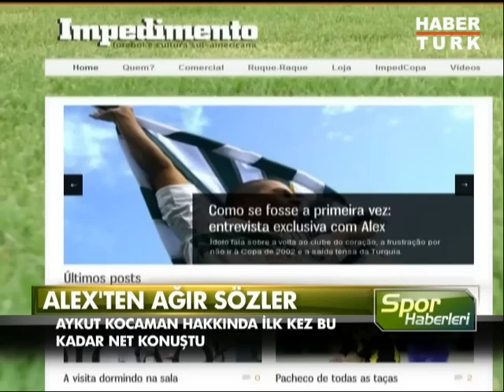Alex'ten Kocaman'a ağır sözler!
Fenerbahçe'nin eski kaptanı Alex De Souza teknik direktör Aykut Kocaman hakkında suçlayıcı ifadeler kullandı: "O işe yaramayan bir antrenördü. Sadece koşmamızı istiyordu"